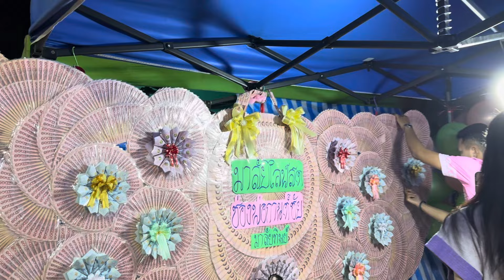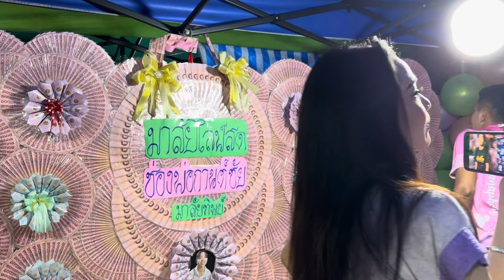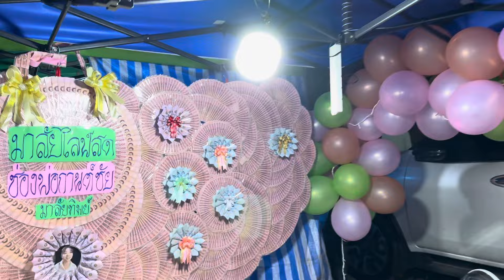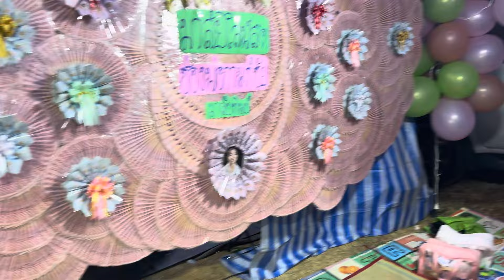ป๊าดๆๆอุ๋งอิ๋งวันนี้ สวยสดใสสะดุดตามากๆ